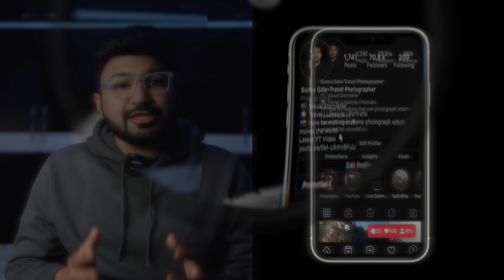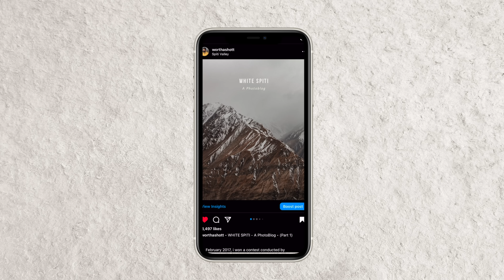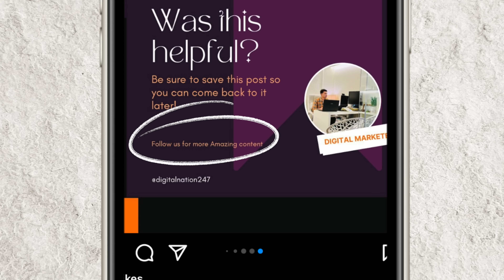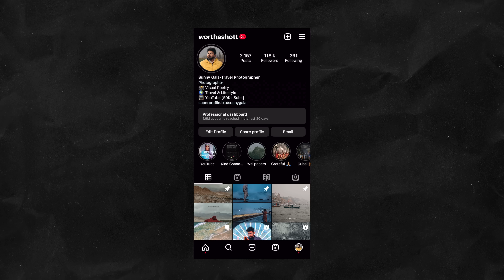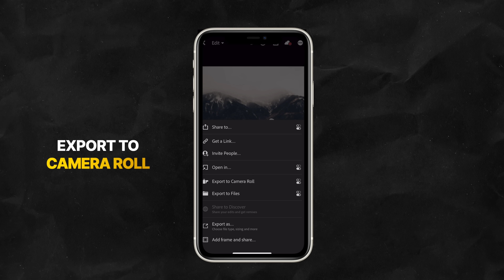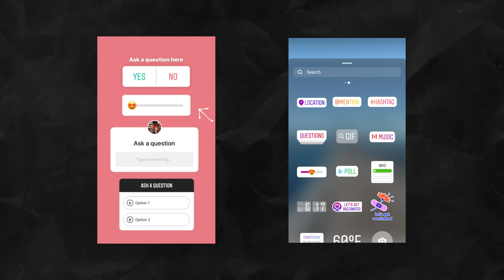Grow Your Instagram without REELS? 6 Instagram Growth Strategies | Sunny Gala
In this video, I talk about how to grow instagram followers without reels. How to grow instagram page organically without posting reels. 6 Instagram Growth Steps for growing your Instagram Account and beating the Instagram algorithm in 2023.

Gear I use :

My Travel Camera Bag
Prime Lens
2nd Prime Lens
Zoom Lens
Secondary Camera
Budget Mic
Travel Tripod
Camera Bag
SD Card
Hard Drive
Insta 360 Invisible Stick